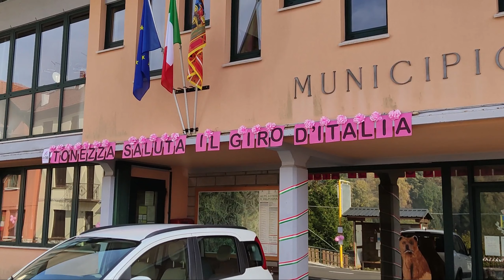Tonezza X Giro2020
My eighth video filmed with Mavic Mini